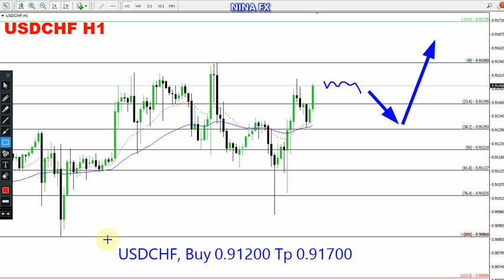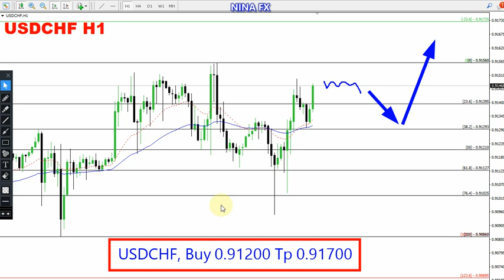USD CHF Daily Analysis for April 29, 2024 by Nina Fx